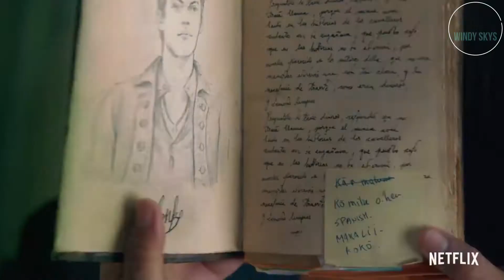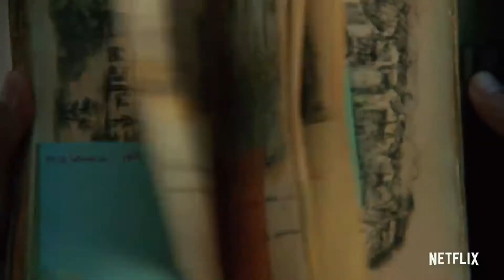29 January 2021 - Finding 'Ohana Official Trailer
A summer in rural Oahu takes an exciting turn for two Brooklyn-raised siblings when a journal pointing to long-lost treasure sets them on an epic adventure with new friends, and leads them to reconnect with their Hawaiian heritage.
Initial release: January 29, 2021
Director: Jude Weng
Screenplay: Christina Strain
Producer: Ian Bryce
Music composed by: Joseph Trapanese
Company Credits: Production Co
Filming Locations: Honolulu, Hawaii, USA